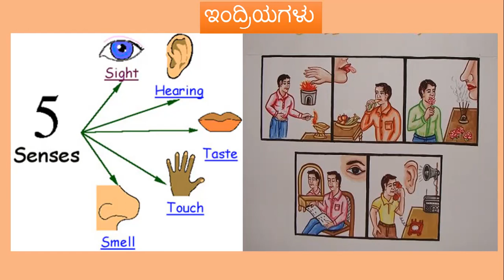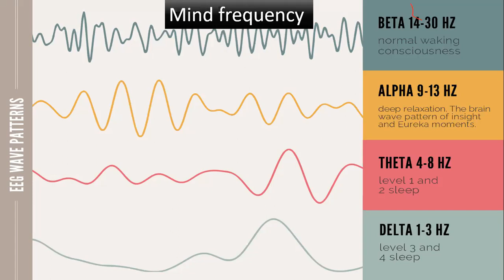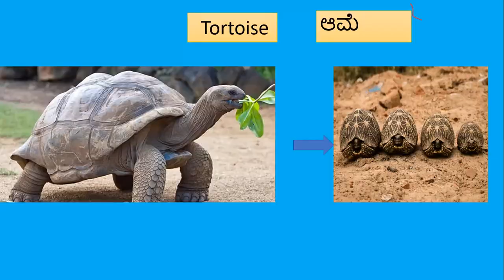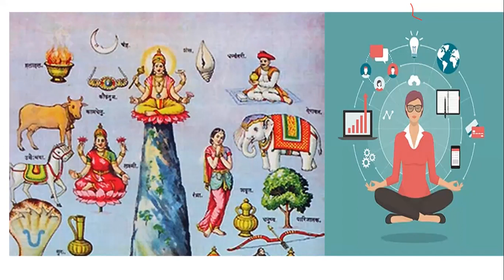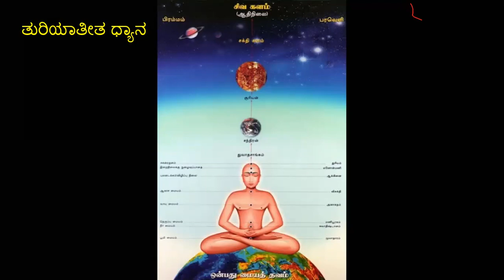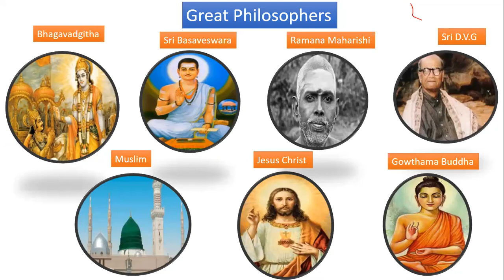29.10.20 "Churning of Ocean of Mind - ಮನೋ ಸಾಗರ ಮಥನ" by SKY Asst Prof. Kiraneshwari